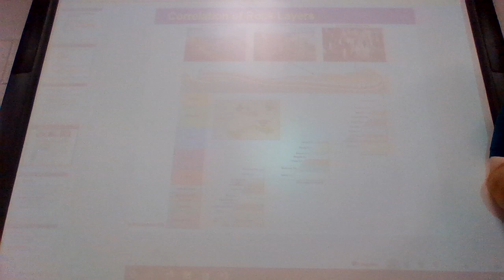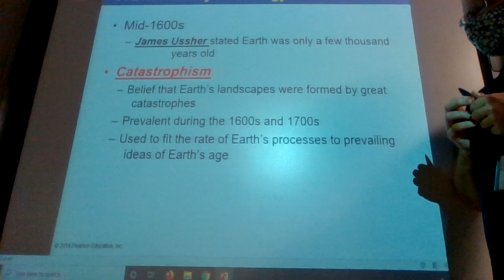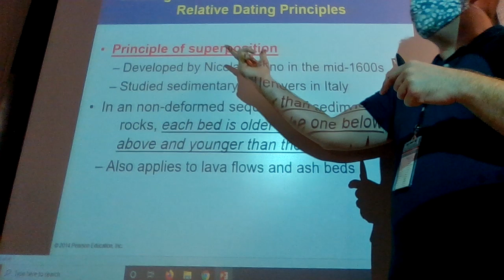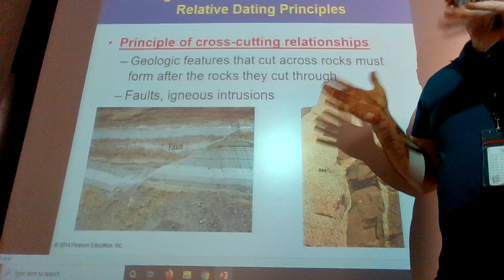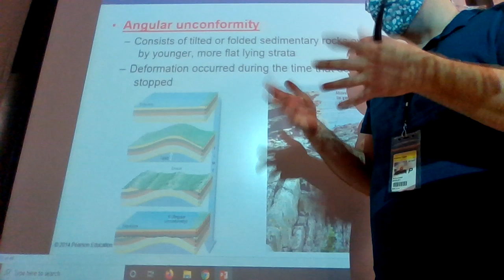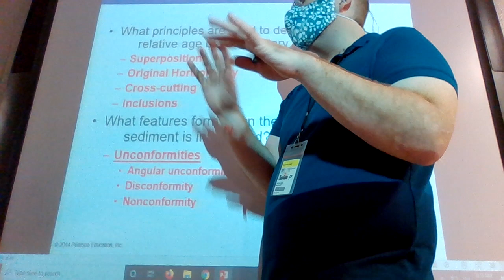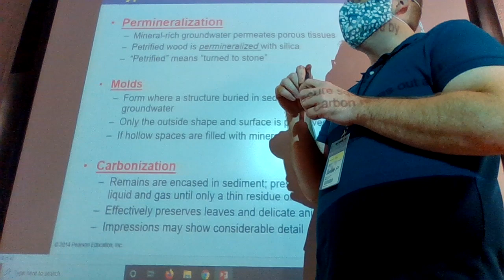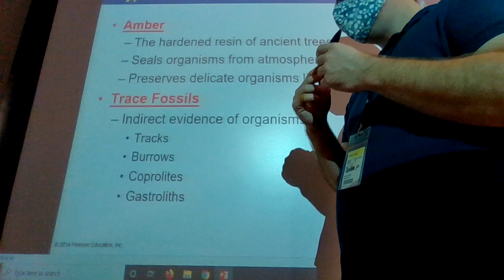Week 11 - Tuesday Lecture - Ch 8 #1 - Geologic Time